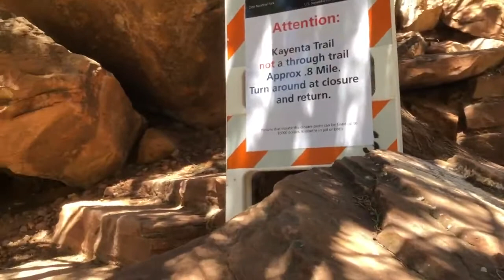Day 2 Zions National Park With Kids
We are making big memories this week and so instead of a new VLOG, we are letting you look back at our first big road trip to Zions National Park Last Year. This was before we were "Vlogging" so it may have a different feel but we hope you enjoy it none the less.

Welcome to the K and A Crew Family VLOG! We're a family who has good times and bad times but always tries to have a fun time. Two parents (Kyle and Alli) doing the best we can to raise 4 young kids: Macy (11), London (9), Bentley (8). Ella (4).

            epedemicsoundNow that kids are back in school that means Mom gets to go back to work subbing as well. This means Ella gets to go to Daycare every once in a while and she absolutely loves going to daycare with her teachers and friends.

            epedemicsound